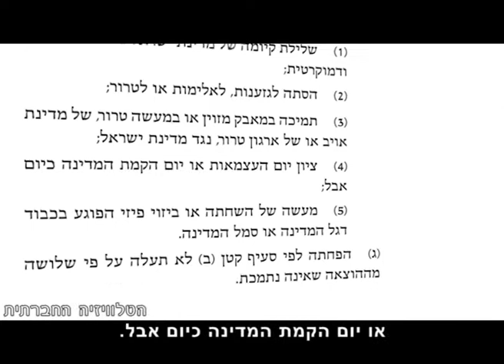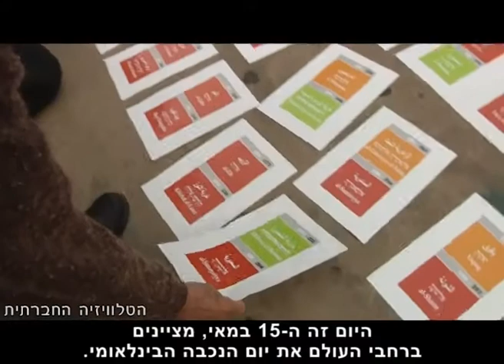בין איום לדו קיום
למרות מאמציה המרובים של ממשלת ישראל להשתיק את הדיון על הנכבה, נדמה שהמודעות הישראלית לעניין דווקא הולכת וגדלה. רבים חשים כי עצם ההכרה בנכבה מהווה איום על הנרטיב הציוני ואף על קיומה של מדינת ישראל, בעוד אחרים מאמינים כי ההכרה בנכבה היא היא המפתח לדו קיום ולשלום עתידי. אירועי הנכבה שנת 2012, כך נדמה, היוו ראי חד וברור למגוון התחושות החזקות שמעוררת הנכבה בקרב שני הצדדים, כמו גם למצב חופש הדיבור והדמוקרטיה בישראל.